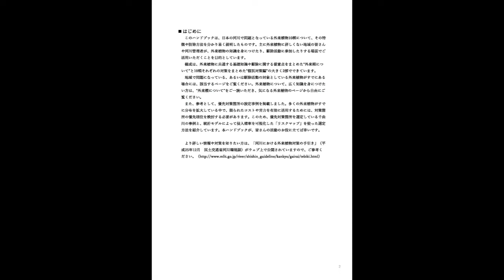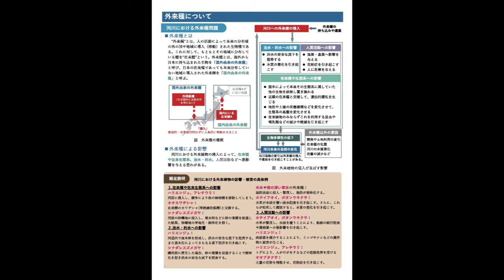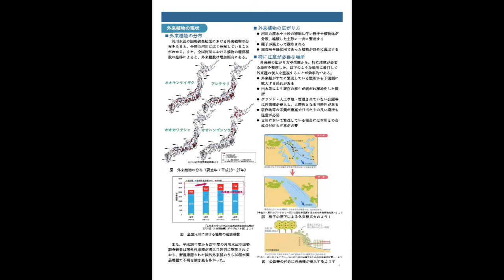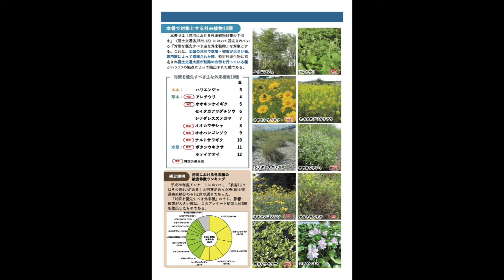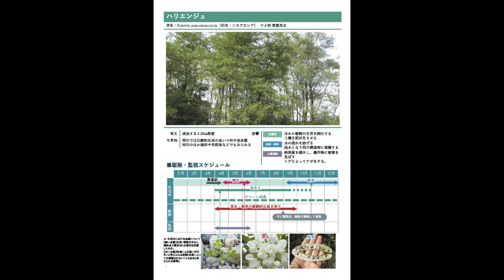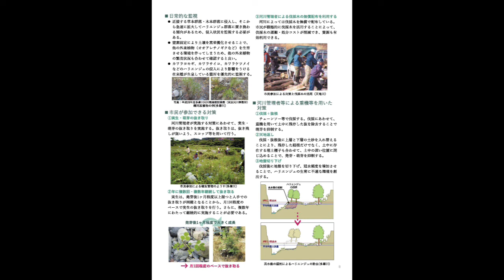地域と連携した外来植物防除対策ハンドブック（案）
国土交通省は令和３年７月に「地域と連携した外来植物防除対策ハンドブック（案）」を公表しました。本ハンドブックは、日本の河川で問題となっている外来植物10種について、その特徴や防除方法を分かりやすく説明したものです。